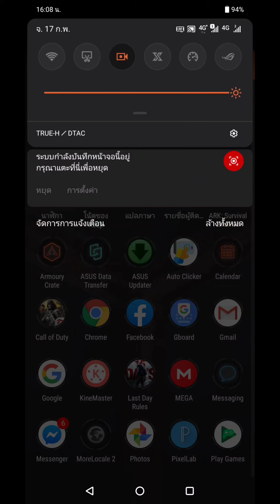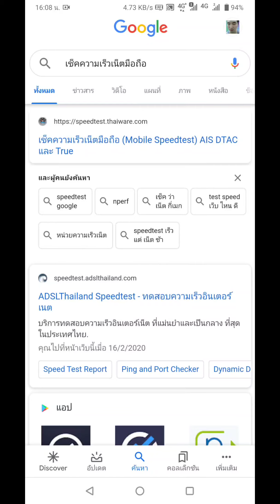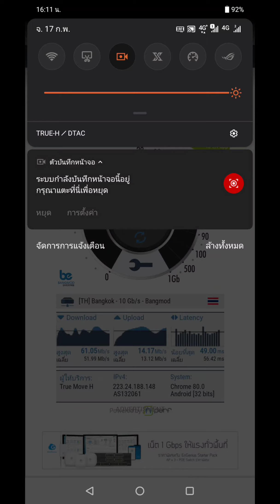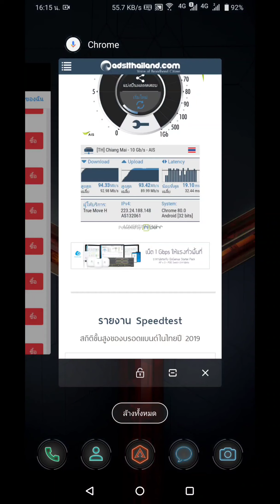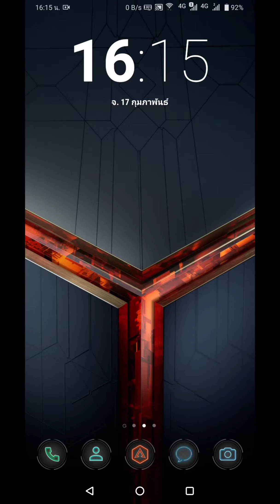ทดสอบความเร็วอินเตอร์เน็ต โปรรายวัน 10 Mbps TrueMove h ได้ความเร็วเกินราคา